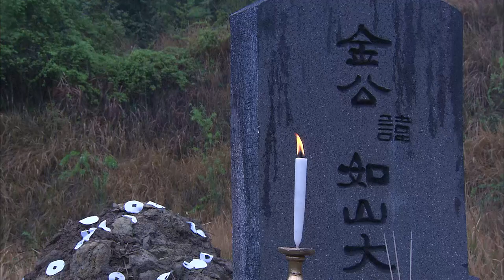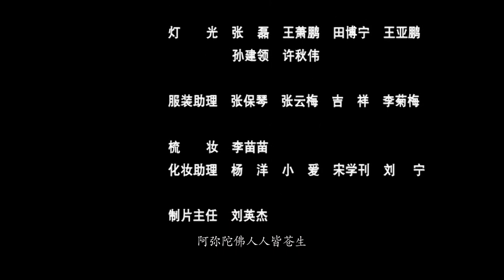【古装武侠剧 ENG SUB】大法王寺之少林小子 18丨三个少林小和尚跟着武功高强的老师傅行走人间、惩恶扬善、锄强扶弱丨The Shaolin Temple Boy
该剧讲述了在大法王寺里的三个善良的年轻和尚跟随着师父一路修炼，一路提炼人间的疾苦和五味。其中聪明的空空和尚在他们多次遇到危险时都总能想到办法来解决危机，而他和没完小和尚还有没了小和尚因为性格各异导致他们在遇到形形色色的人和各种不同的问题时，想到的办法和解决的方式都不同，这让他们很疑惑。师父呵呵大笑，告诉他们必须自己从中悟出真理，虽然感到疑惑，但是他们依然锄强扶弱，打击一些贪财或腐败欺压百姓的坏人，在过程中他们渐渐的悟出了人世间正是由多种他们无法预测的事情所组成的，所以世人才会对尘世如此难以割舍。